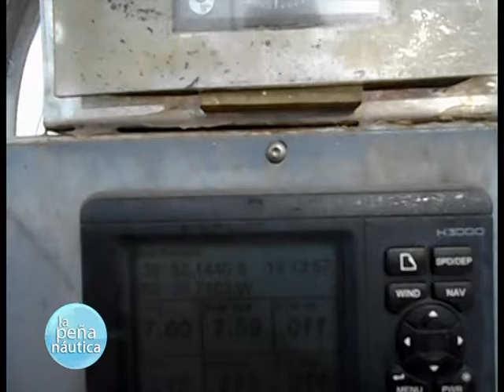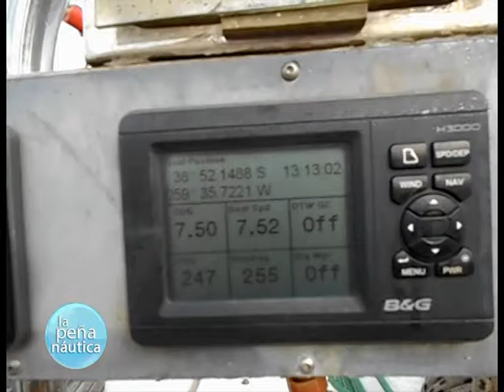LA PEÑA NAUTICA 13 MAYO 2016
MOTOVELERO DR. BERNARDO HOUSSEY EN NAVEGACION MAR DEL PLATA -  BAHIA BLANCA